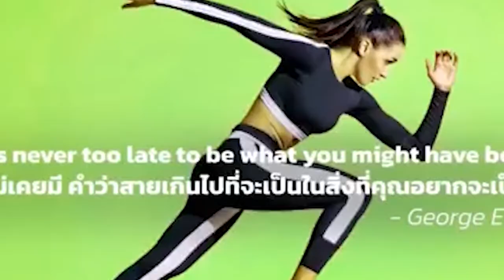ដំណឹងក្ដៅ! ក្រុមចោរឆក់លេីស្ពានស្ទឹងមានជ័យ​ មានទាំងក្រុមបិទពីក្រោយ មានទាំងក្រុមអម​ពីចំហៀង​